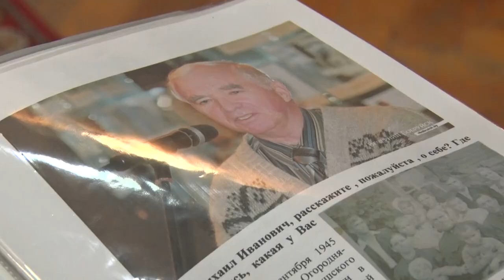Историю "ФанДОКа" пишем вместе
На протяжении года школьники готовили исследовательские работы про ветеранов труда, которые много лет отдали фанерно-деревообрабатывающему комбинату.